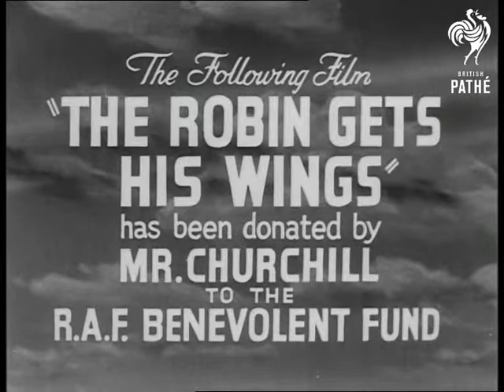R.A.F. Benevolent Fund Trailer (1950)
London.

'The Robin Gets His Wings' has been donated by Churchill to the RAF Benevolent Fund.

Various shot of Churchill feeding a Robin with a cigar in his mouth, wearing a hat.  Robin hopping around.  Man beside him throws food into large fish (Koi Carp?  large goldfish?).  Men with flags at memorial service.

Do you remember, the relief that 'all clear' gave us?  Now is your chance to give relieve some of those who made it possible.

 FILM ID:2492.19